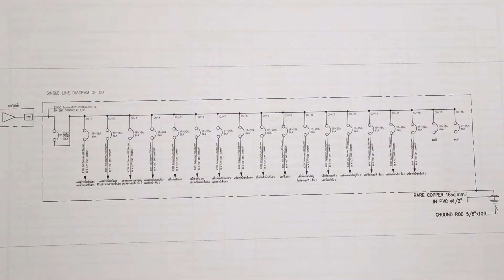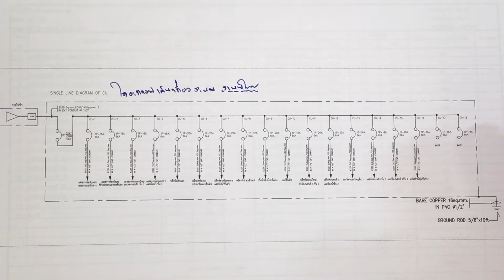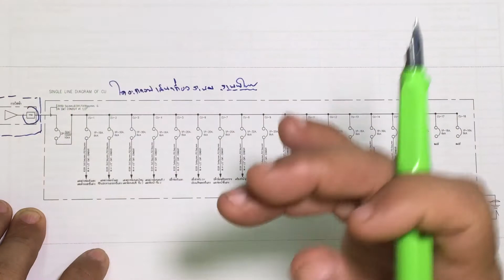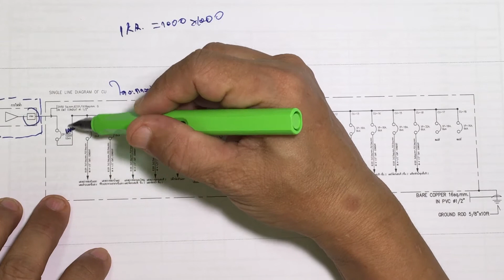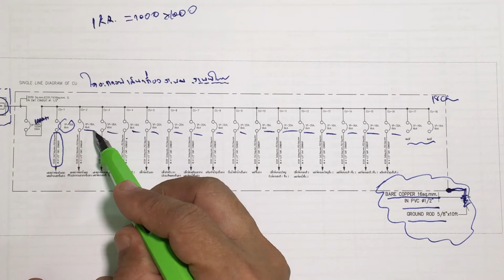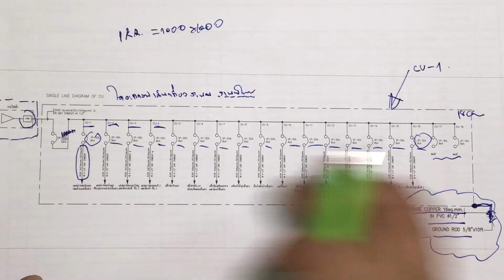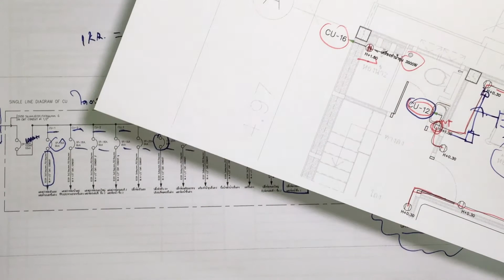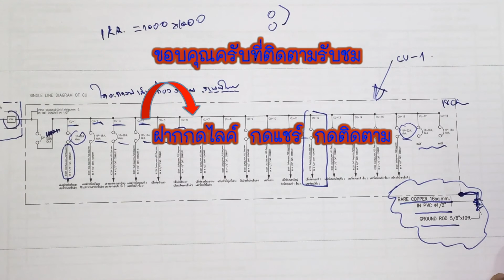EP.10 การเขียน SINGLE LINE DIAGRAM หรือไดอะแกรมเส้นเดี่ยวระบบไฟฟ้า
วันนี้เรามาเขียน Single Ling Diagram ระบบไฟฟ้ากันครับ